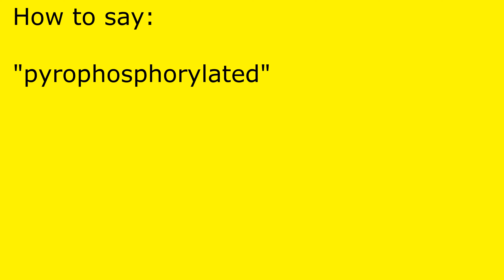How to pronounce pyrophosphorylated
pyrophosphorylated pronunciation.